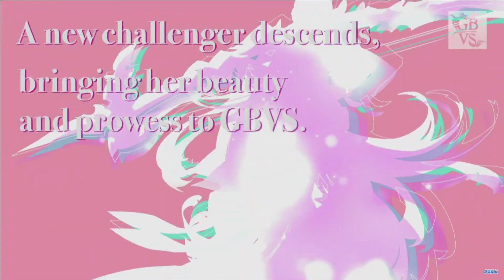Cryo’s REACTION METERA ANNOUNCED FOR GRANBLUE FANTASY VERSUS!!!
METERA LOOKS NICE!!!